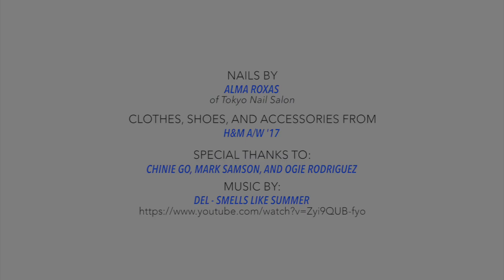Behind The Scenes With Maureen Wroblewitz | Metro Magazine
What's it like working with a Top Model? Maureen Wroblewitz is definitely a pro in front of the camera, proving yet again why she made it to the top!

Produced by Jenica Chuahiock
Video by Spotlight Creatives